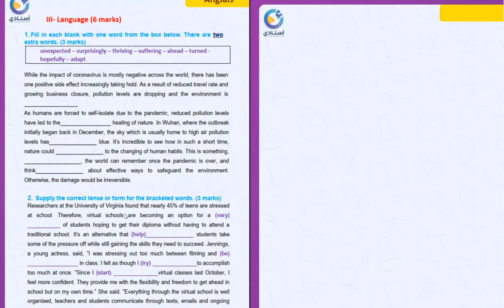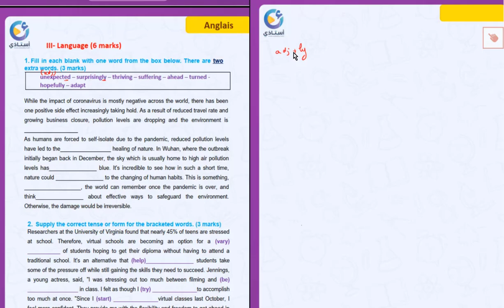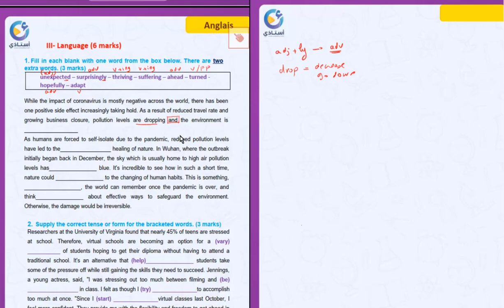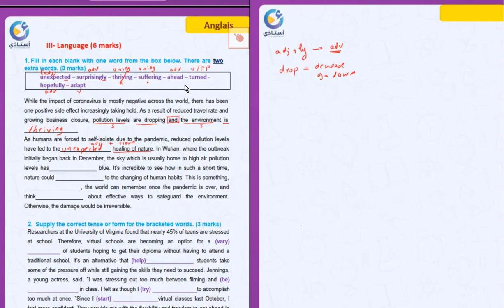عرض 𝟭𝟬/𝟭𝟬 في الباك 📣|| مادّة الإنجليزيّة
عرض 𝟭𝟬/𝟭𝟬 في الباك 📣 في مادّة_الإنجليزيّة 🇬🇧

نقدم من خلال هذا العرض فيديوهات تفسيريّة لإصلاح المناظرات_الوطنيّة .

واليوم نوفرولكم اصلاحات الإمتحانات لمادّة الإنجليزيّة 🇬🇧
كما نشارك معكم مقتطف من فيديو قام  بإعداده الأستاذ محمّد بن حمودة 👨‍🏫
يشمل اصلاح امتحان بكالوريا 2021 قسم Language خاصّ بأقسام البكالوريا شعب_علميّة

عند الإشتراك يمكنّكم التحصّل على جميع الاصلاحات لامتحانات البكالوريا في مادّة الإنجليزيّة
💰قيمة الإشتراك في المادّة 𝟮𝟱د .

نرحب بجميع أسئلتكم واستفساراتكم 💌.